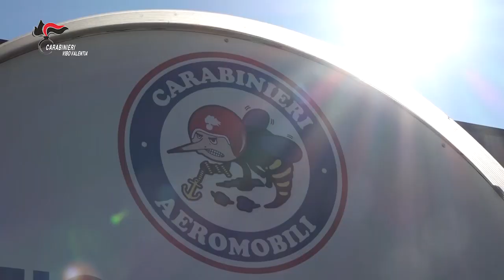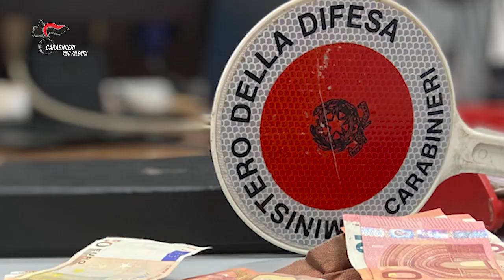Detenzione di armi, pregiudicato arrestato nel Vibonese dopo inseguimento su A2